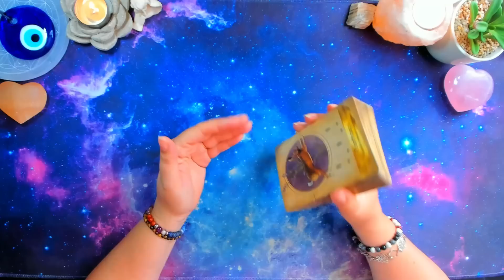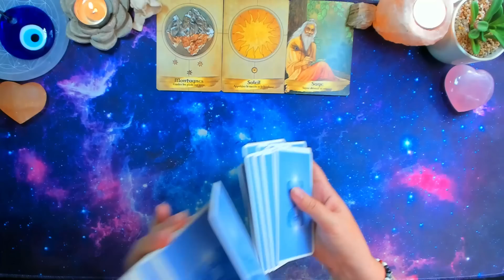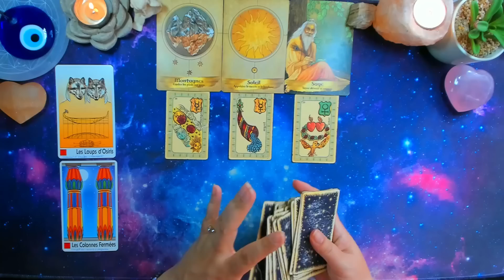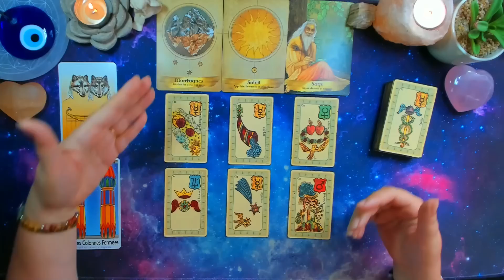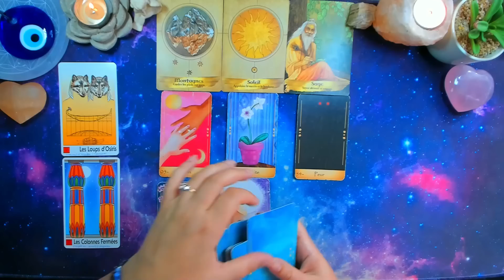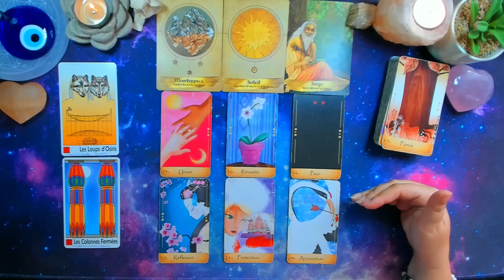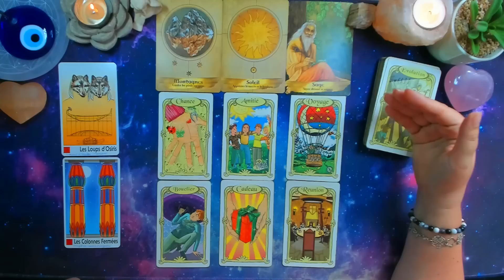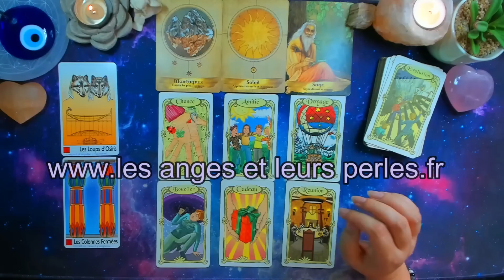♑CAPRICORNE♑ Force, Délimité, Soleil🌠 15 au 31 Août 2023.🌠 Votre lumière est une force ...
Oracles utilisés:
L' Oracle Des Esprits Protecteurs
L' Oracle des Pharaons